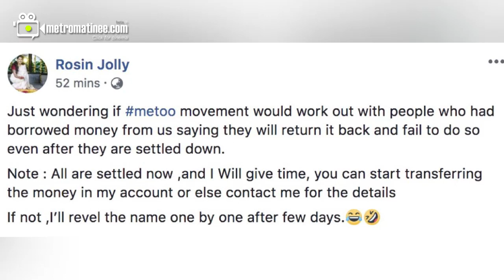Malayalam Actress Rosin Jolly in MeToo campaign - Malayali House Fame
Malayalam Actress Rosin Jolly in MeToo campaign